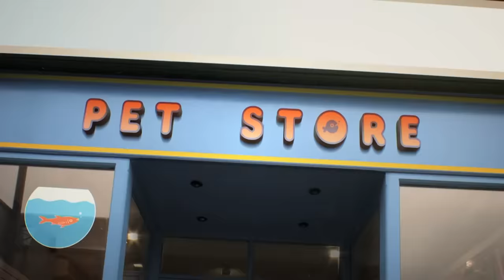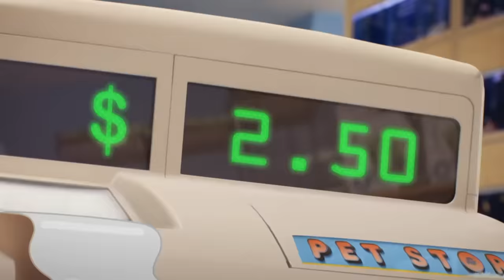Aaadióóós...♫ | Memorias de Skips | Cartoon Network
¿Cuántos peces dorados mueren en este clip? Comenta primero y gana... un conocimiento completamente inútil.